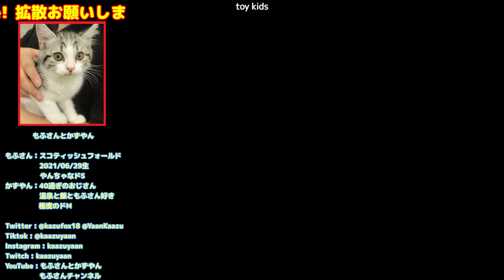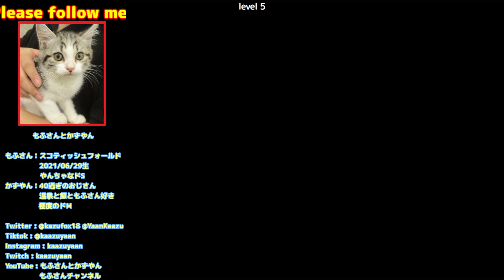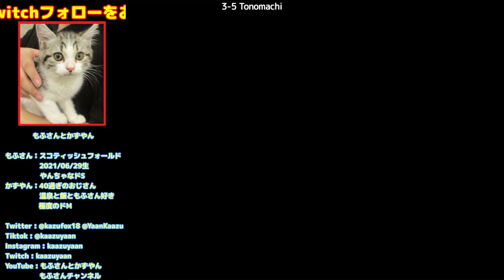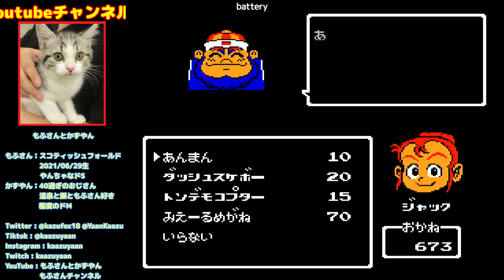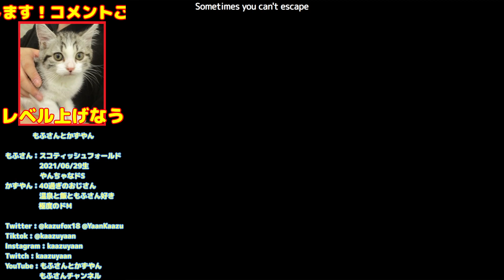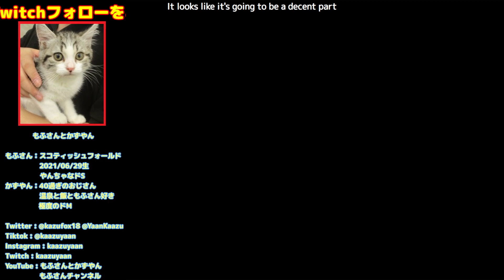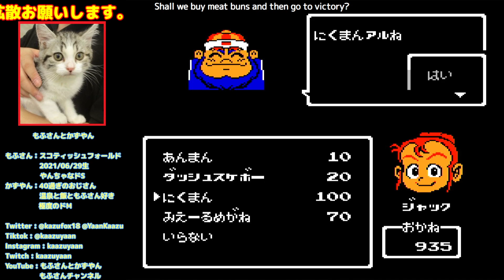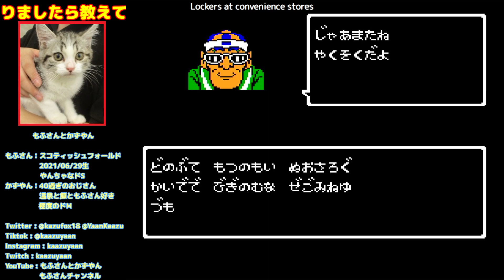#2 東いって北へ。もうラスボス(スーパーどらい)現る！？ さぁ今日もクソエンカの時間です。 [スーパーチャイニーズ2ドラゴンキッド][FC:NES][レトロゲーム]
しょうりんのさと到着まで